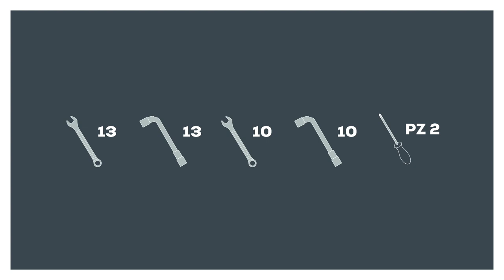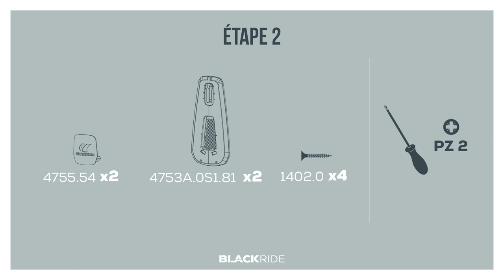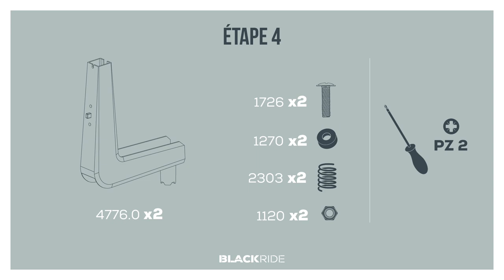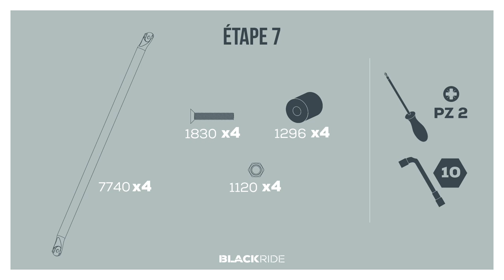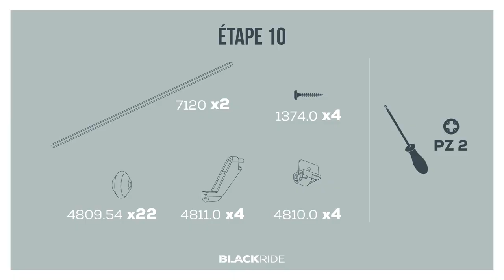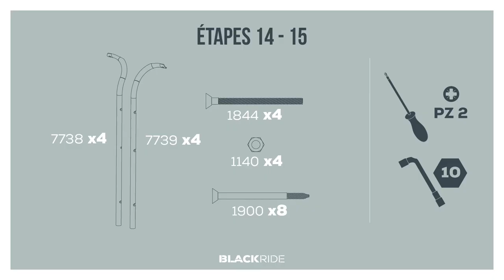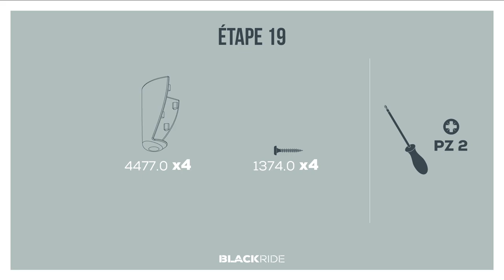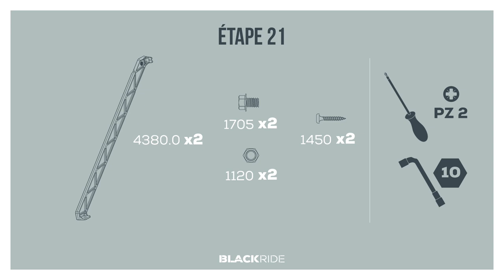Tutoriel montage table ping pong Cornilleau Blackride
Vidéo de montage de la table de ping-pong d'extérieur Cornilleau Blackride outdoor